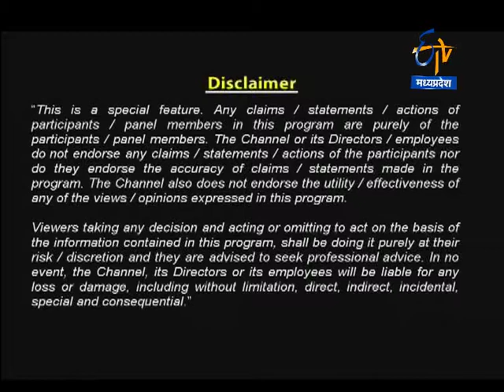Beat Diabetes Episode on News 18 MP Chhattisgarh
Beat Diabetes Episode --- A panel discussion wherein experts discuss about Diabetes.